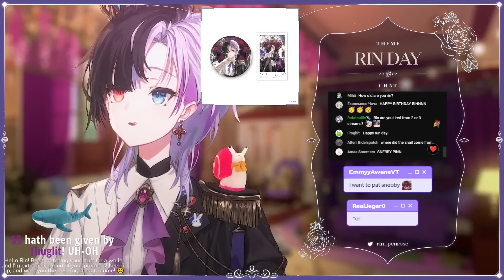Jellycat please sponsor Rin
Closed captions available

From @rinpenrose
Source: at timestamps 1:24:55, 1:25:46